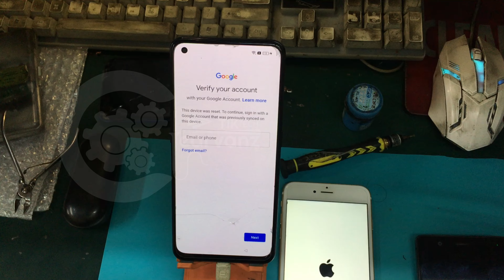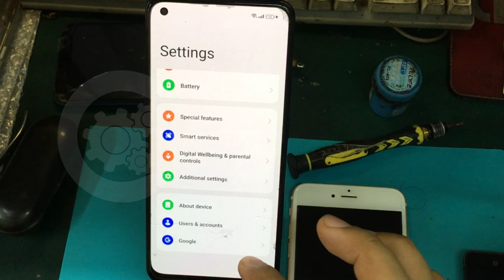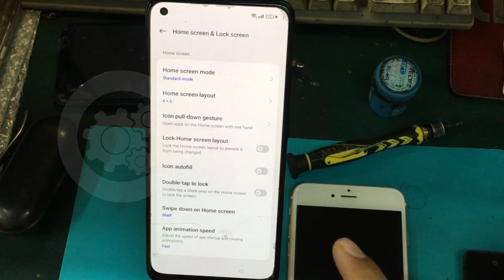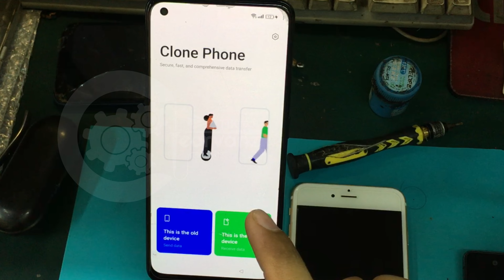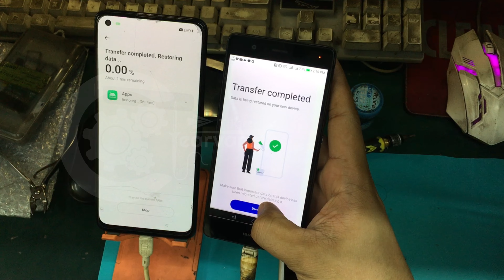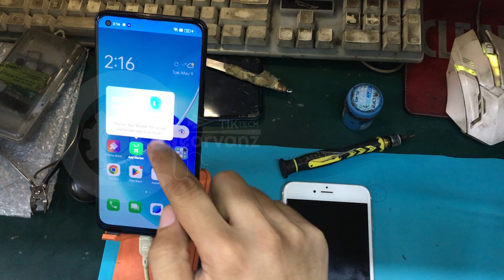oppo Reno 6z 5G FRP bypass Android 13, ColorOS 13, CPH2237 Remove FRP Without Dongle Box 100%